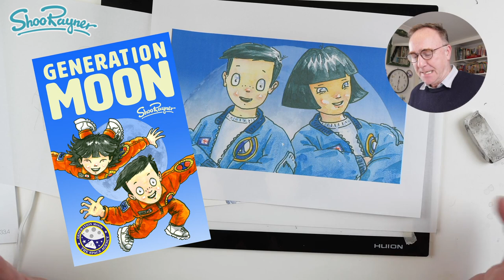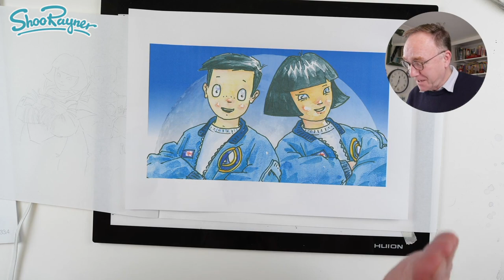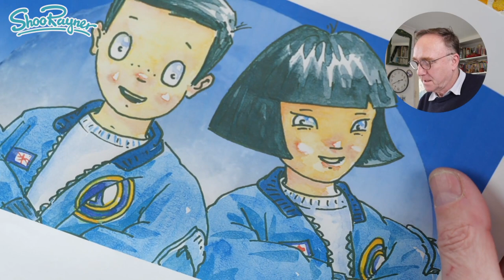Creating children's book cover rough artwork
I need to create a finished rough of the covers of books two and three in my Generation Moon Trilogy, so I can do advance advertising in the back of book one.

In this video I show you how I create and paint the cover artwork I need at the moment. I will have to redo it all again for the finished cover later.

I had a double page spread free, that would have been for the names of cherished supporters from the KickStarter campaign I have decided to cancel.

That campaign was really designed when it was one book and not a trilogy. It would mean an exhausting 18 months of campaigning.

I make a cover mock-up at the end - You too can doo this easily I will maybe do a video about that later.